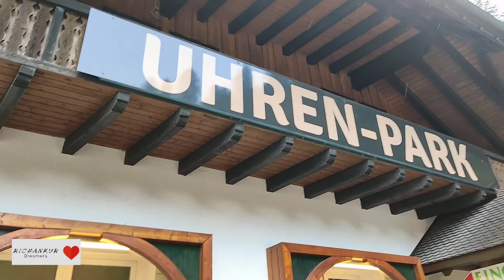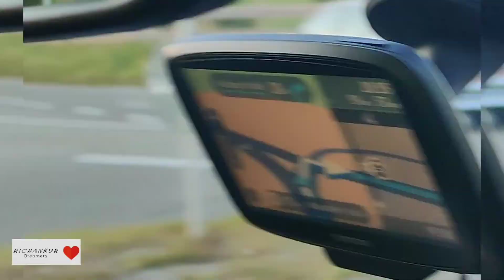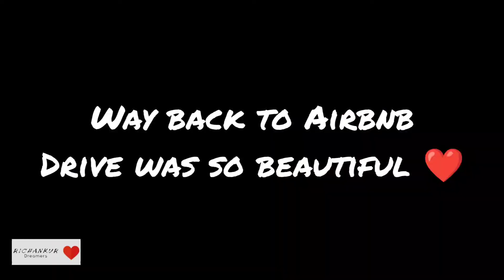Germany Travel Part 4 |World biggest cuckoo clock ♥️ RichankurDreamers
Hi All,

Meet Us Again :)
RichankurDreamers ❤️

Musician: @iksonmusic